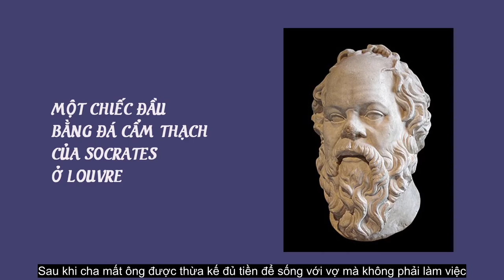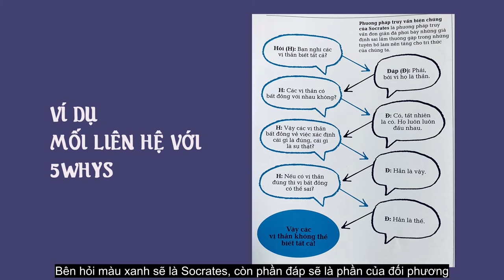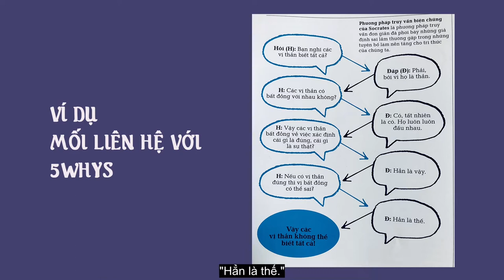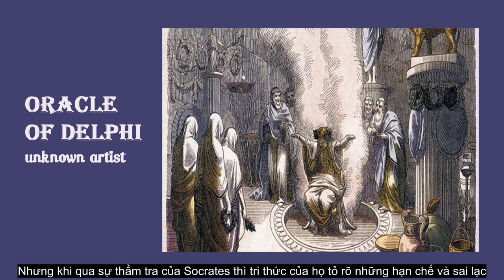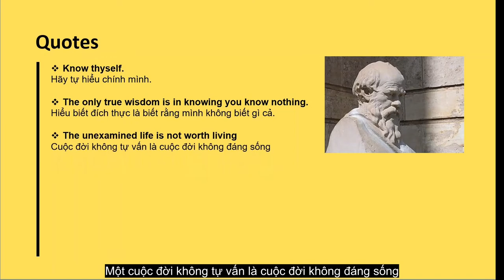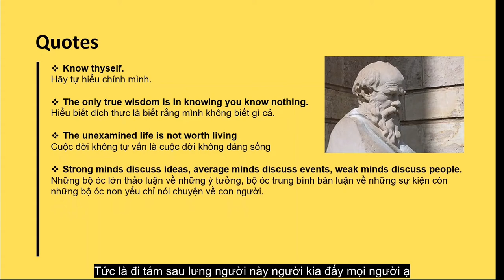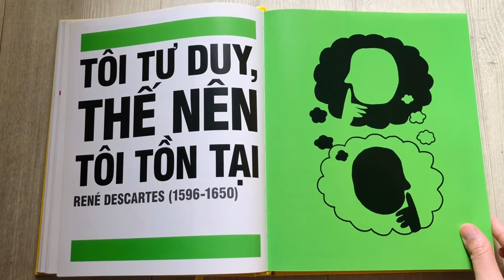TRIẾT GIA NỔI TIẾNG SOCRATES: Tiểu sử và sự uyên bác.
Mọi người hẳn đã nghe đến những danh ngôn nổi tiếng của triết gia này, vậy mình cùng tìm hiểu về Socrates nhé!

Các mốc chính trong video:
00:20  Trả lời câu hỏi
01:00  Tiểu sử triết gia nổi tiếng Socrates
01:40  Mối liên hệ giữa triết gia nổi tiếng Socrates với 5WHYs
02:20  Ví dụ cho mối liên hệ trên
05:30  Cái chết của triết gia nổi tiếng Socrates
07:10  Các câu quotes (danh ngôn) nổi tiếng của triết gia Socrates

Các videos liên quan:
TUYỆT CHIÊU GIẢI QUYẾT VẤN ĐỀ KHÓ: Cách trả lời các câu hỏi, các vấn đề khó khăn trong cuộc sống

Credits:
Photos and Videos from Canva